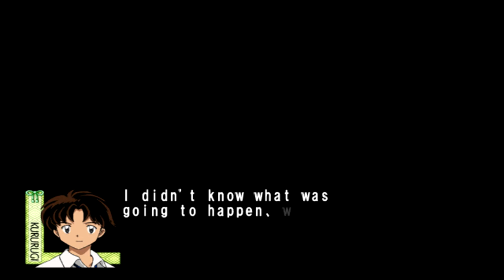5 - Sachi, herb picking - Inuyasha: The Secret of the Cursed Mask